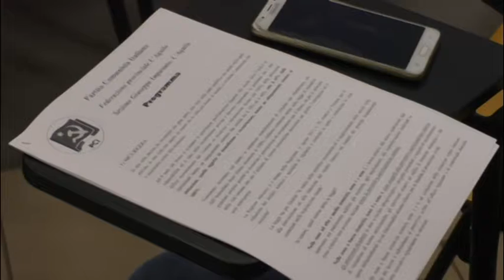Pci, via al tesseramento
Al via il tesseramento del Partito Comunista Italiano. Affianco ai nomi noti anche tanti giovani che vogliono far riaffermare la sinistra nel panorama politico regionale